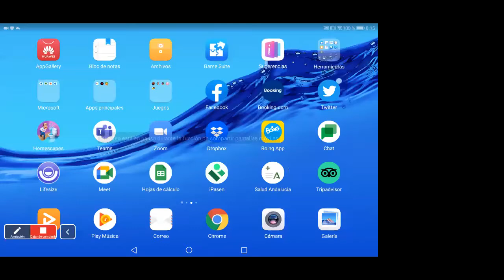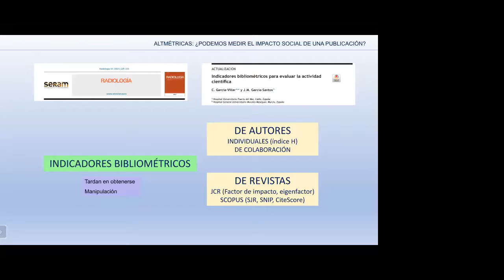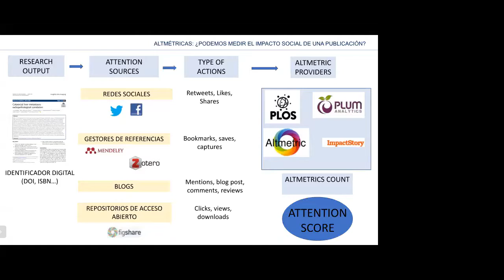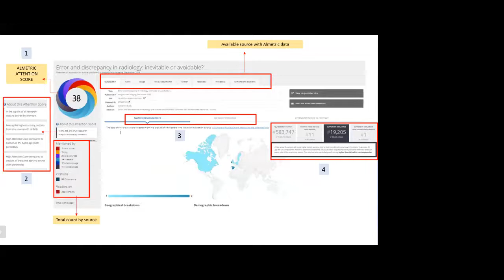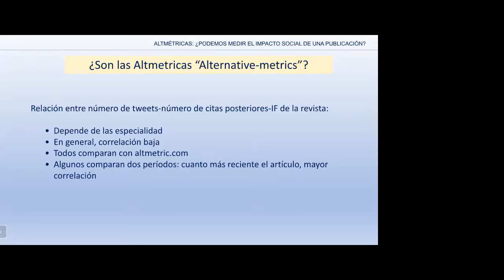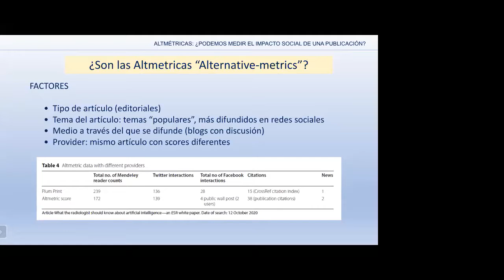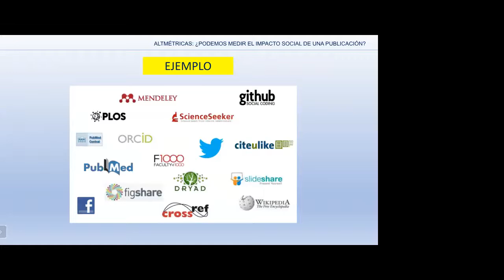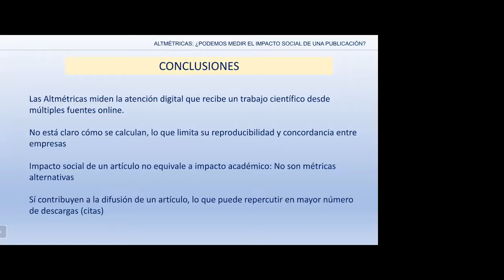Revisión crítica de Altimetrics. ¿ Podemos medir el impacto social de una publicación?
Dra. CRISTINA GARCIA VILAR